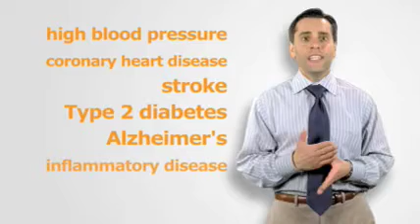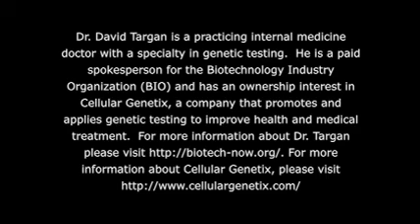BioBytes 110 - Increased Nutritional Value in Food through Biotechnology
Trying to eat a healthier diet?  Learn how biotech is creating more heart-healthy oils rich in omega-3 fatty acids.